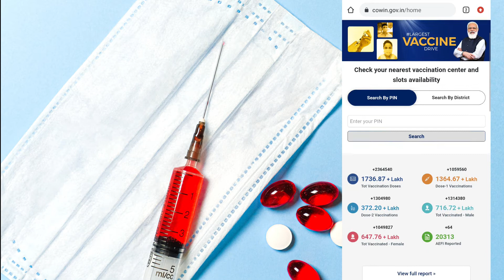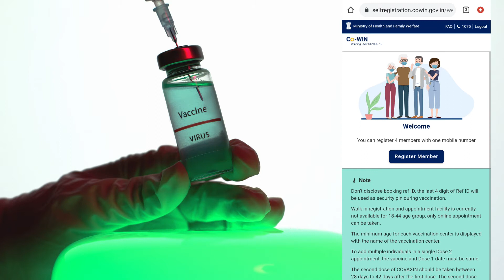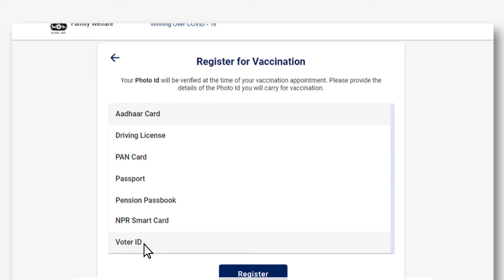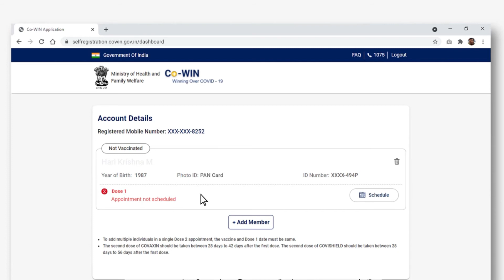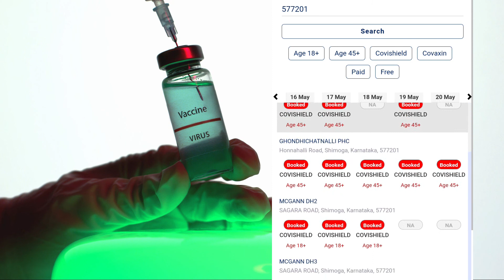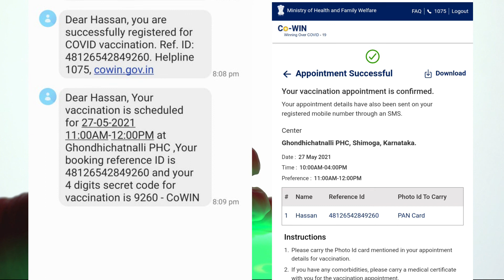Corona Vaccine Registration For Every Citizen of INDIA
Watch this full video to know, how to book appointment for covid vaccine in india.

Registration process is same for all states, You just need to follow the steps as shown in the video to register successfully.
In some states vaccine registration are open only for senior citizens.
So stay safe until you get your turn...

WEAR A MASK (THE MASK SONG)